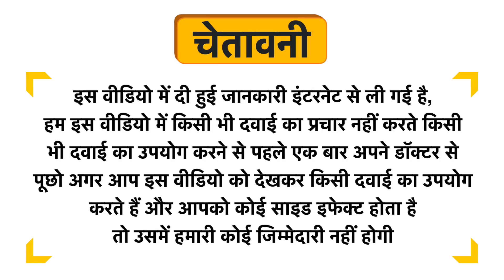Greenberry Organics Daily Detox Charcoal Gel Mask Uses in Hindi | Side Effects | Dose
Greenberry Organics Daily Detox Charcoal Gel Mask Uses in Hindi | Benefits | Side Effects | Dose